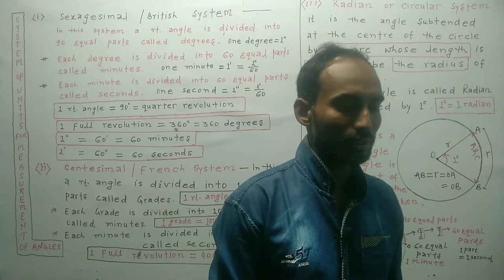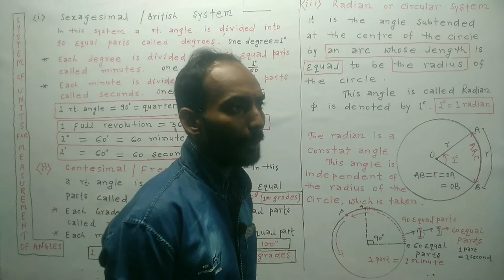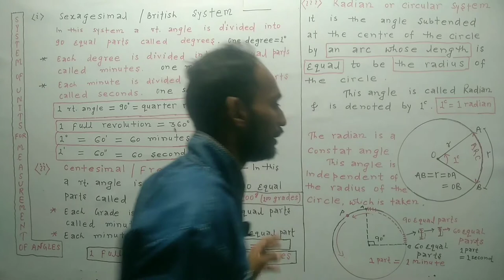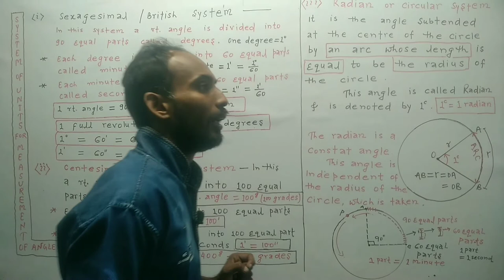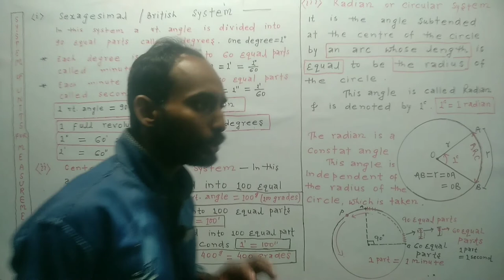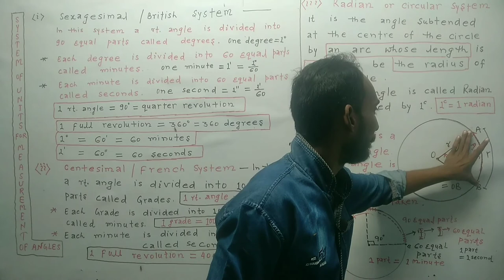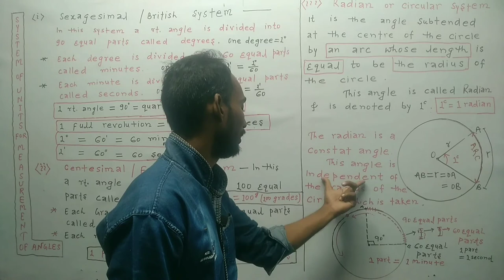angle कोण, Sexagesimal/British system , centesimal /French system, radian measure or circular system